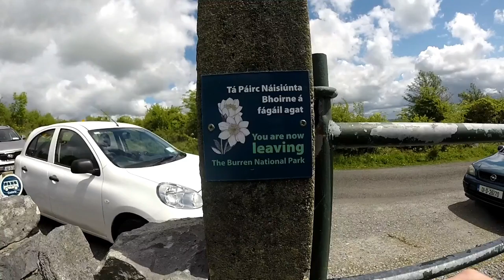Parc national du Burren (Français)